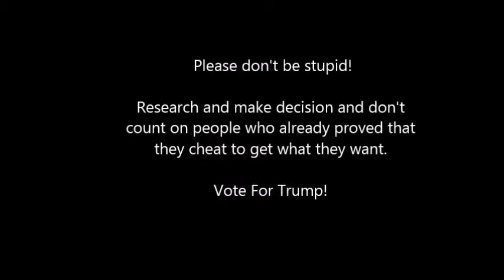[FULL INTERVIEW] Robby Mook Interviewed by Chris Wallace On "Fox News Sunday" (10/30/2016)